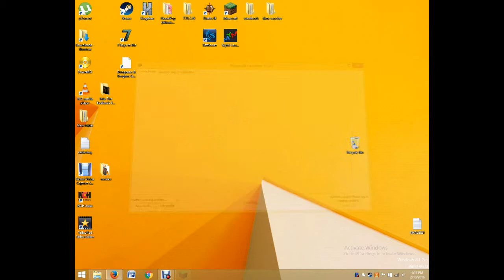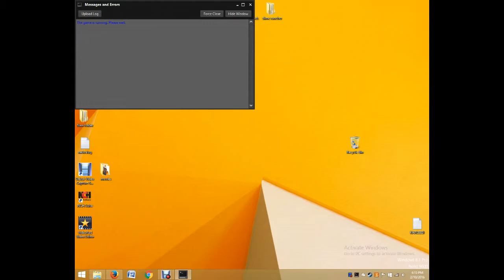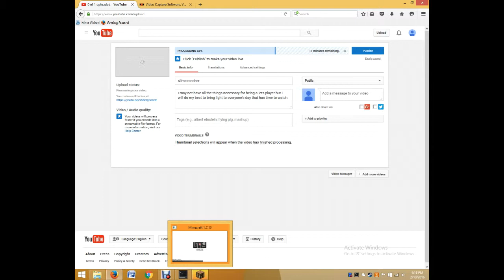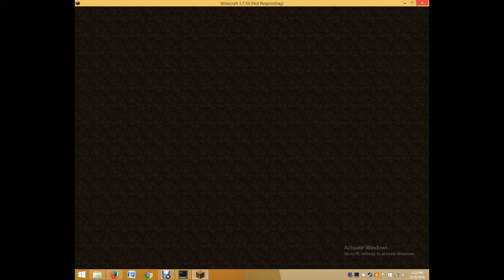minecraft ep 1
Please tell me what you think about it.